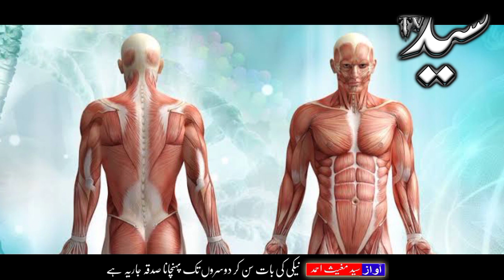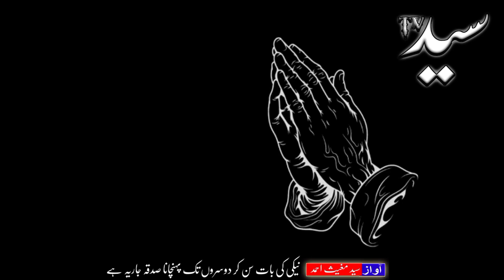Roza Kya Hai | Ramzan hadees | Nabi Pak ka Farman | Syed Tv Ar | Urdu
If you want to know any information from us or want to make a video about Islamic history, then contact the given number.  May Allah bless you all, Amen.

Voice: Syed Mughees Ahmed
Editing: Syed Mughees Ahmed

Allah Pak AAP sab ko salamat rakhe 🤲🤲